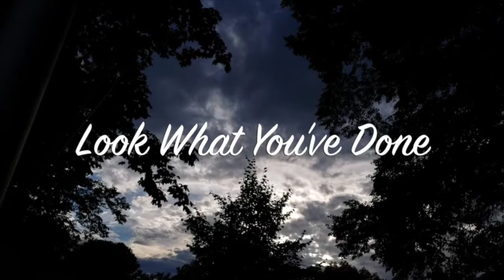METORANA - Look What You’ve Done (Music Video)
From the album, "Dreamland" available everywhere.